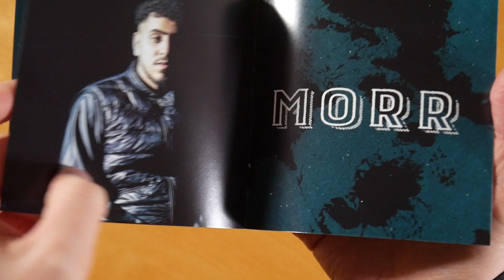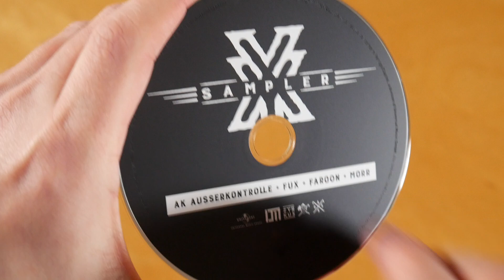AK AusserKontrolle - XY Sampler CD Unboxing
In diesem Video zeige ich euch den XY Sampler von AK AusserKontrolle.
► Hier könnt ihr das Album kaufen:
Weitere Musik von AK AusserKontrolle

► ALBUM INFOS
AK AusserKontrolle - XY Sampler
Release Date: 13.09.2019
Kaufpreis: 15,99 €

XY Sampler Tracklist:
01. Berlin (AK AusserKontrolle)
02. Meetings (Faroon & MORR)
03. Lucky Luke (AK AusserKontrolle & Fux AusserKontrolle)
04. Tipp (MORR & Faroon)
05. Zuviel Cops (MORR, Faroon, AK AusserKontrolle & Fux AusserKontrolle)
06. Rolex (AK AusserKontrolle & Faroon)
07. Schüsse fallen (MORR)
08. Darby Juice (AK AusserKontrolle & Fux AusserKontrolle)
09. Herr Fischer (Fux AusserKontrolle)
10. Burberry (Faroon)
11. Fame (AK AusserKontrolle & MORR)
12. Outro

XY Sampler Info:
Das Album von AK Ausser erschien am 13. September 2019 über XY Records.